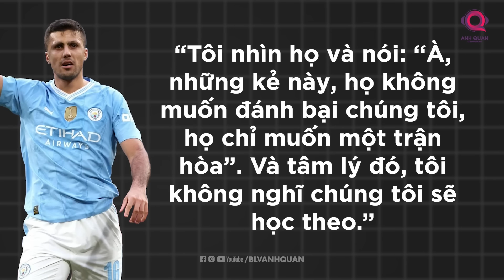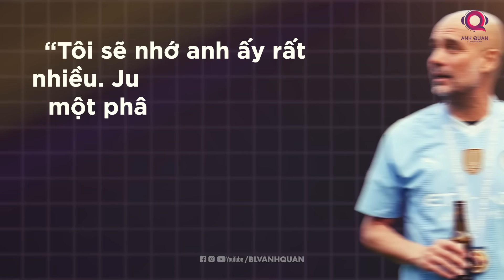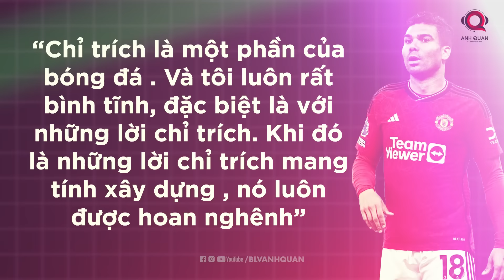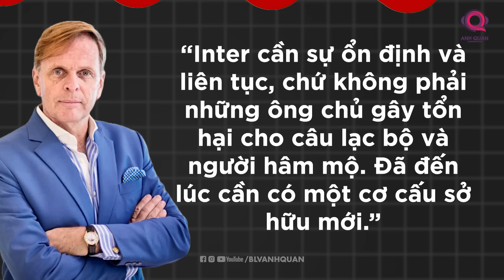TIN CHIỀU 20/5: RODRI MỈA MAI ARSENAL, ARDA GULER LẬP KỶ LỤC KHỦNG, MOURINHO SẮP DẪN DẮT BESIKTAS?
Man City đã giành được chức vô địch Premier League tiếp theo để trở thành đội bóng đầu tiên 4 lần vô địch liên tiếp ở giải đấu này.

Nhiều người cho rằng khoảnh khắc khiến cục diện cuộc đua vô địch là trận Arsenal thua 0-2 trước Aston Villa trên sân nhà. Thế nhưng Rodri của Man City lại không nghĩ thế. Trận hòa giữa Man City và Arsenal trên sân Etihad mới là điểm mấu chốt.